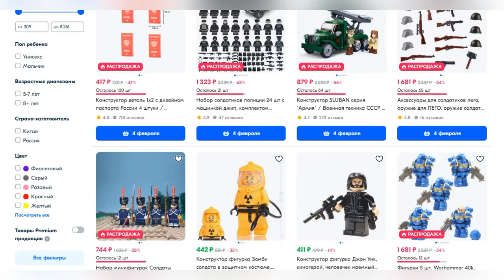ЛЕГО ЗАЩИЩЕННЫЙ БРОНЕАВТОМОБИЛЬ К-4386 "ТАЙФУН-ВДВ" ОТ SLUBAN / TYPHOON VDV SLUBAN B1179